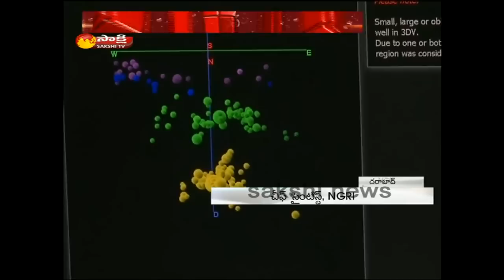NGRI Chief Scientist D Srinagesh Face To Face || Earthquake Details - Watch Exclusive